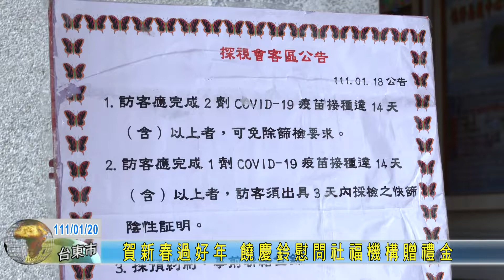20220120 賀新春過好年 饒慶鈴慰問社福機構贈禮金